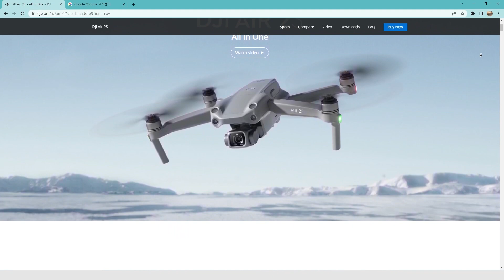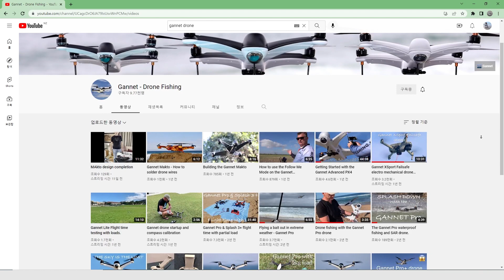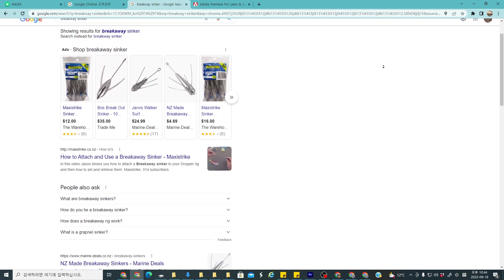드론 원투낚시 하는 방법 기초부터 실전 낚시 까지 [자막]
안녕하세요. 빠도미 입니다.
이번 영상에서는 드론낚시, 특히 드론 원투낚시 하는 방법을 기초부터 실전 낚시 까지 모든 걸 소개합니다.

한글 자막 보시면 편리합니다.

00:48 드론낚시 장단점
02:33 드론 로드/릴
03:51 낚시 채비 및 미끼 다는법
05:19 낚시 드론 소개
06:58  드론 비행 방법
07:48 드론 낚시 배터리 오래 사용하는 방법
10:12 실전 낚시 영상 (200 m 입질 포함)

채비 떨어뜨리는 제품 (DJI Air2s 전용) 구매 링크

Joy of Fishing 합사 1000 m 구매 링크

드론 원투 전용 (모래) 바닥 고정 끝판왕 싱커 구매 링크

원투 캐스팅 절때 미끼 안 떨어지는 고무줄 구매 링크

아래 링크 통해 제품 구매시 저는 소정의 수수료를 받습니다.

5년 노하우는 드론낚시 스승님으로부터 전수 받았습니다.